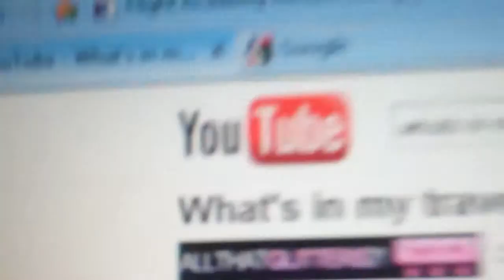my favorite youtuber!